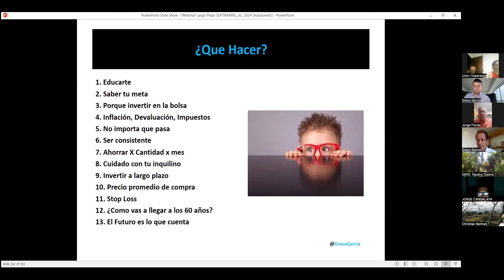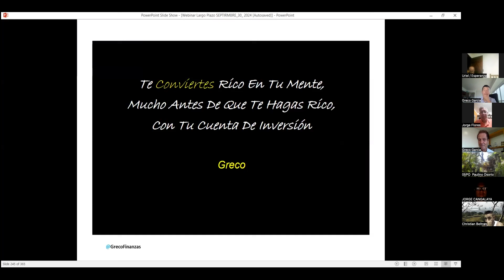Vive de la Bolsa de Valores con Greco Garcia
Greco Garcia explica como puedes vivir de dividendos por medio de acciones de empresas que reparten parte de sus ganancias a los accionistas.

Compras acciones de compañías estables, reinviertes los dividendos para aumentar tu inversión y, con el tiempo, puedes generar ingresos pasivos suficientes para cubrir tus gastos.

La clave es diversificar, ser paciente y reinvertir constantemente.

👉 Entrenamientos pagos:

Comienza a invertir en bolsa en 3 pasos en la bolsa de valores de Estados Unidos de forma fácil, rápida y segura.

Paso 1: Apertura tu propia cuenta de inversión.
Paso 2: Deposita $ a tu cuenta de inversión.
Paso 3: Realiza tu primera inversión.

También, formarás parte de nuestro exclusivo grupo de inversión a largo plazo, compuesto por más de 400 miembros. Tendrás acceso a entrenamientos grupales cada dos meses y nuestra llamada introductoria de más de 2 horas.

En este grupo de inversión aprenderás estrategias clave para alcanzar tus metas financieras. Esta es la mejor manera de desarrollar un plan sólido de inversión a largo plazo.

👉 Entrenamientos gratuitos:

Únete a nuestro entrenamiento gratuito donde explicamos los conceptos básicos para invertir en bolsa. Forma parte de nuestra comunidad y recibe acceso a nuestro próximo entrenamiento sin costo.